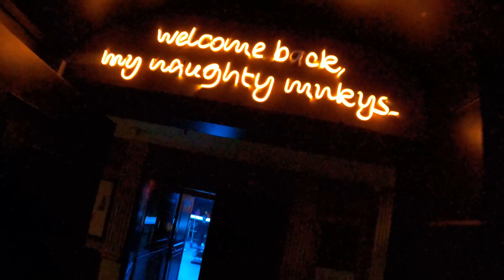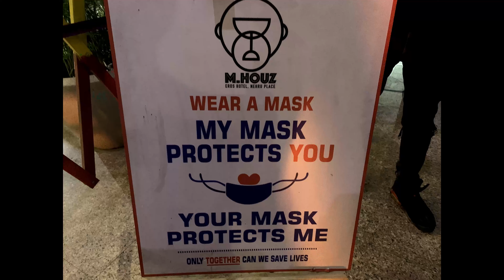New Menu Ka Food Trail !!! Delhi Nightlife Vlog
Vlogging Gear
go pro 9
Rode Wireless GO
GO Pro 3 way Mountain

I live in New Delhi and love making vlogs, short movies editing. and i run Mobile App ClubGo (Nightlife Guide and Discovery App)